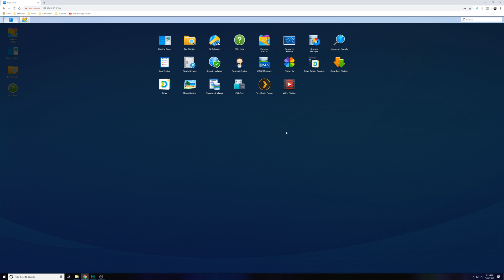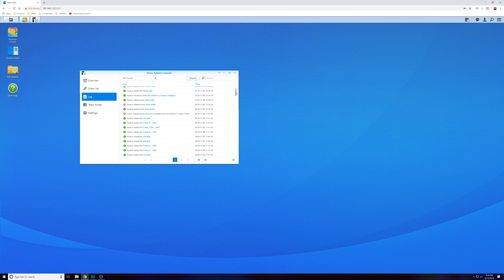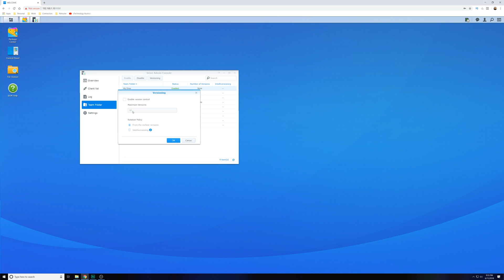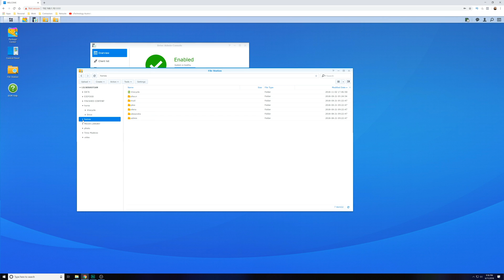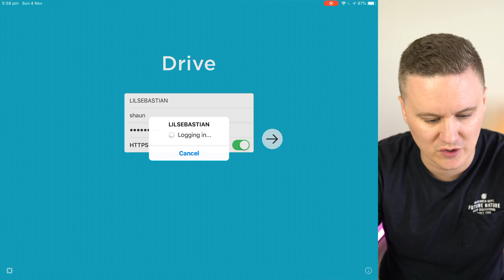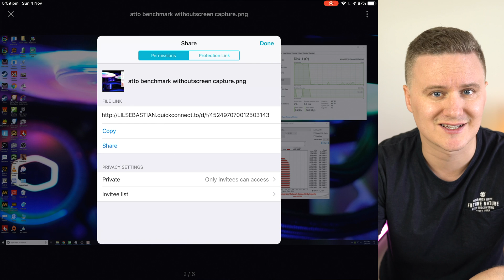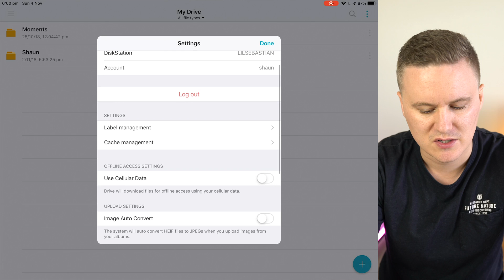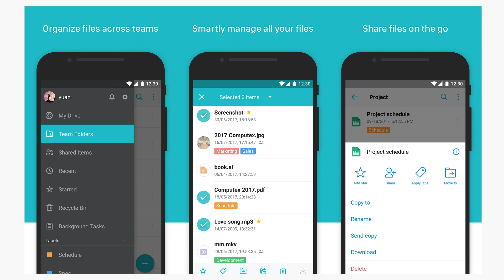DIY Personal Cloud Storage - Synology Drive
So for a long time now I’ve been using iCloud Drive for storing all my files. I’ve been on the 200GB plan and using about 75GB of it for my photos, messages and backing up iOS devices.

A little while I go I was doing some digital spring cleaning and decided to reduce my plan to 50GB per month and move everything onto my Synology DS416j and figure out a way to utilise it kind of like iCloud Drive.

Thankfully Synology made it really easy by developing this app called Drive.

It essentially works the exact same way as Dropbox,  Box, Google Drive and iCloud Drive and allows me to 2-Way Sync all my files and folders across iOS,  Android, Windows and Mac and essentially create my own personal cloud storage.

It was sooooo easy that I can’t believe it took me this long to make the switch.

In this video I'll walk you through the synology drive setup and show you how easy it is! This is really a DIY job.